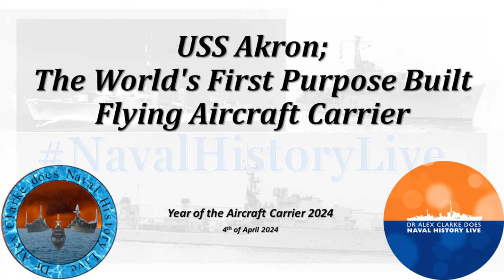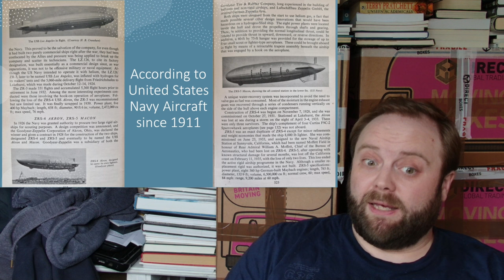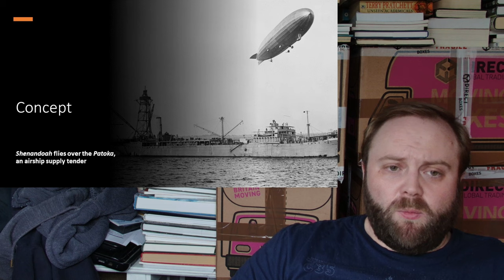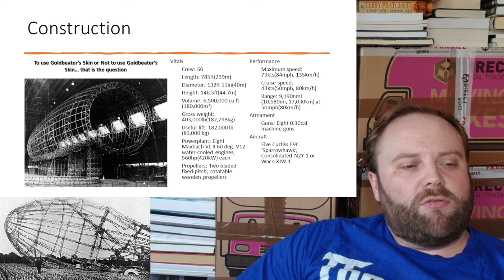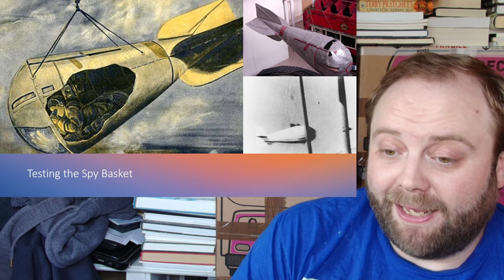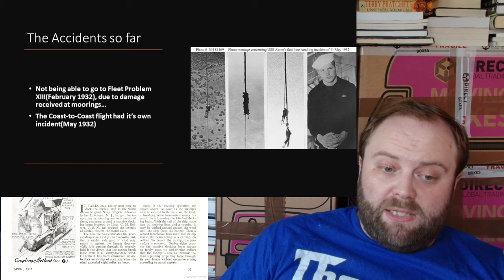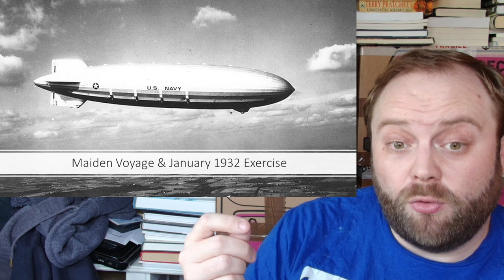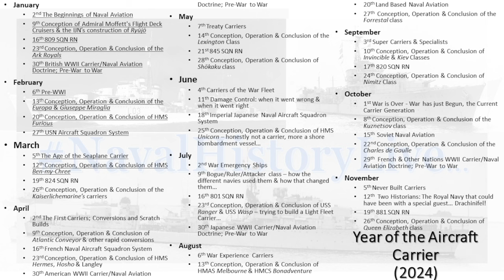The reality that the Marvel Shield Helicarriers Drew From: The USS Akron an Airship Aircraft Carrier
Book

00:00 The reality that the Marvel Shield Helicarriers Drew From: The USS Akron an Airship Aircraft Carrier
16:00 Part 2
32:00 Part 3
48:00 Part 4
01:04:00 Part 5
01:20:00 Part 6
01:36:00 Part 7
01:52:00 Finale